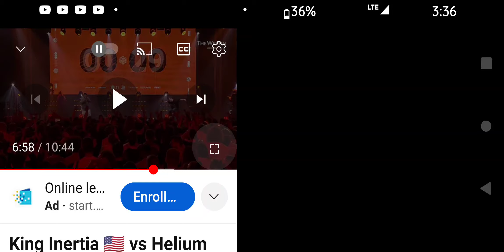king inertia- watchie (credit to onwer)